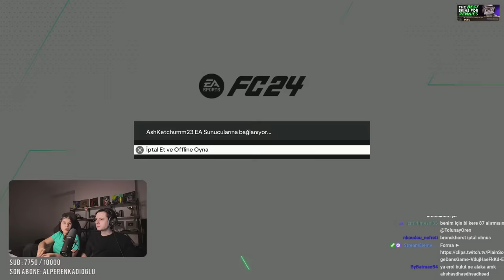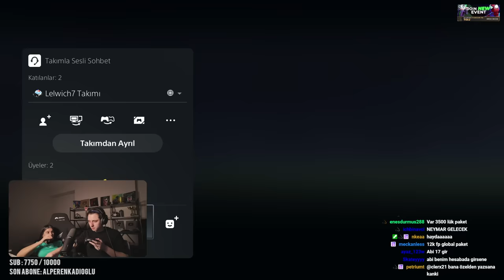EA FC 24 | ÖZDENLE TÜM MAAŞLA (500TL) PAKET AÇTIK ! oha gerçek olabilir mi ?